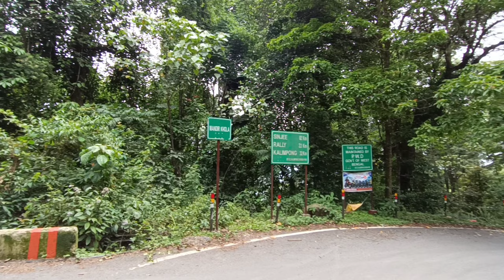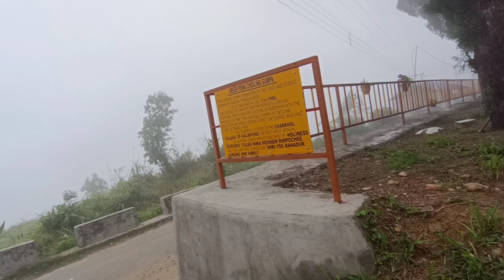First time পাহাড়ে বাইকে ঘোরার experience হলো...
Hieeeee lovely people...

as becz ami Life style vlog korte valobashi tai jedin somvob jokhn somvob ami vlog kori tar por tmder sthe share kori...

আর একটা কথা আড্ডা দিতে চাও আমার সাথে??? চলে এসো দেরি কেনো???

instagram এ না আসলে হয় নাকি???

আর এই যে আমার Facebook page লাইক করে দিও কিন্তু।।

 Amar New channel Ghuronto ( ঘুরন্ত)